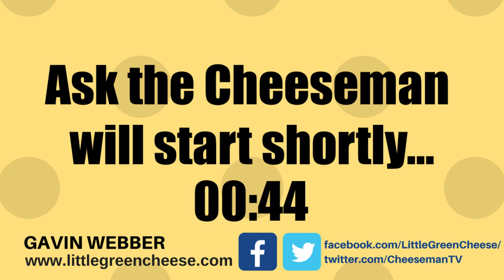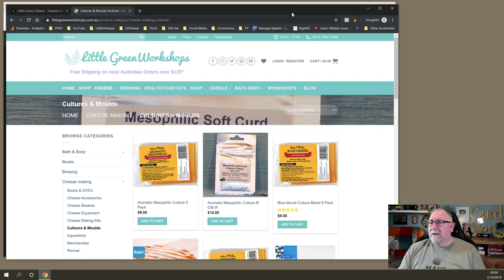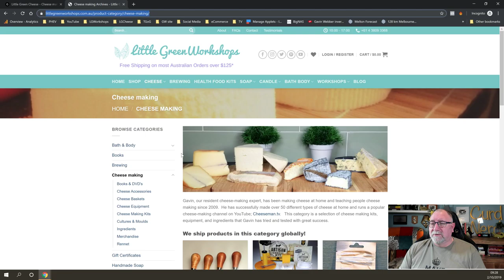🔴 Ask the Cheeseman #122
Join me and ask any home cheese making related questions in the chat.

category/recipes